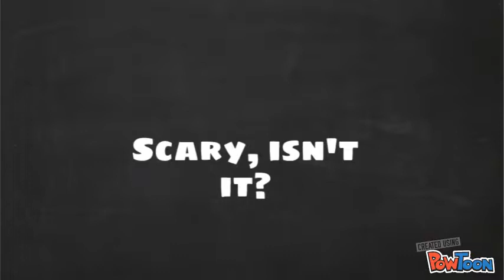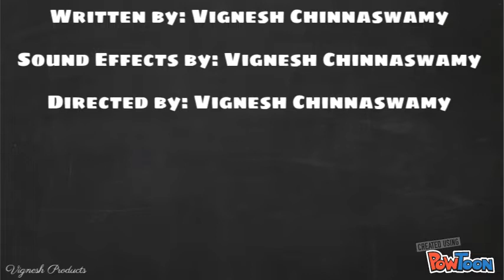Tutankhamun's tomb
Scary facts on the Boy King's tomb!-- Created using PowToon -- Free sign up -- Create animated videos and animated presentations for free.  PowToon is a free tool that allows you to develop cool animated clips and animated presentations for your website, office meeting, sales pitch, nonprofit fundraiser, product launch, video resume, or anything else you could use an animated explainer video. PowToon's animation templates help you create animated presentations and animated explainer videos from scratch.  Anyone can produce awesome animations quickly with PowToon, without the cost or hassle other professional animation services require.